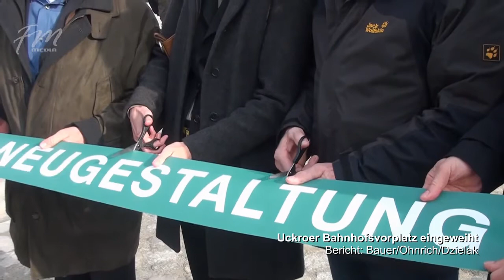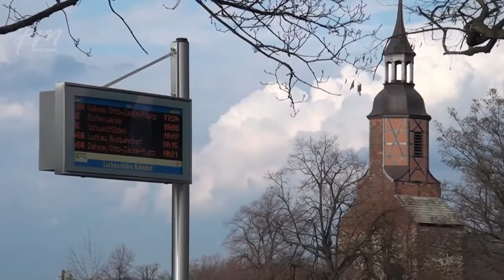Einweihung Bahnhofsvorplatz Uckro/Luckau, 11.04.2013